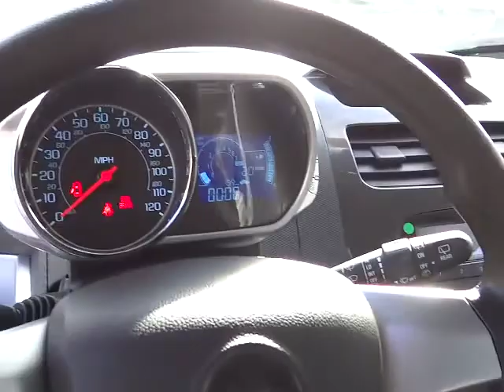2014 Chevrolet Spark Carson City, Reno, Yerington, Northern Nevada, Elko, NV 14-0657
2014 Chevrolet Spark  - Stock#: 14-0657 - VIN#: KL8CA6S95EC505698